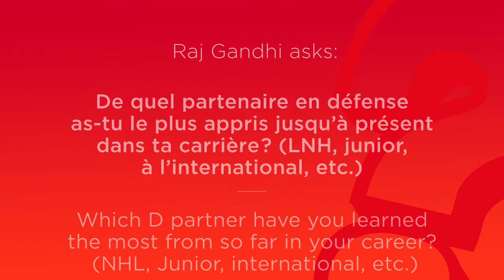Kaiden Guhle answers fan questions | Ask a Hab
Canadiens defenseman Kaiden Guhle answers fan questions submitted to the canadiens.com mailbag.